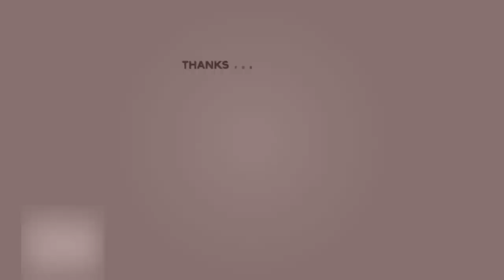हम कौन हैं ? ||श्री राजन स्वामी जी|| श्री प्राणनाथ ज्ञानपीठ, सरसावा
हम कौन हैं ?
              हमारी स्वरूप की वास्तविक पहचान क्या है?
1. कीर्तन गायन

2. माया से पार होने का उपाय-

3. विरह का वर्णन

4. वाणी चर्चा आचार्य अशोक जी